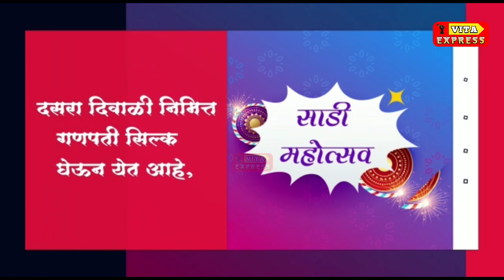प्रशांत आप्पा कांबळे यांच्या समर्थकांनी ठोकला छड्डू..!!